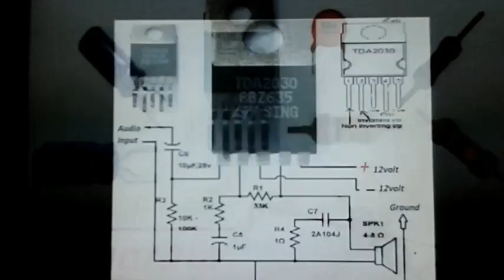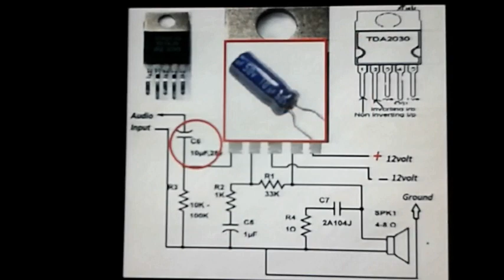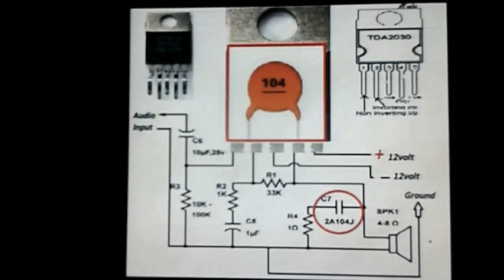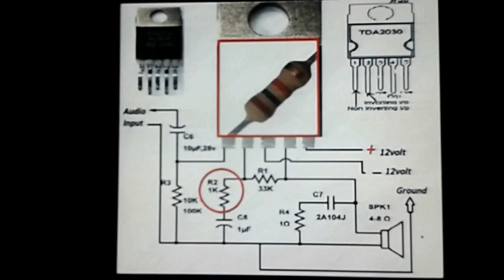How to make Circuit amplifier Simple, Use TDA2030 2019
Making Circuit of amplifier is very Simple watching video , Use TDA2030 carefully

The Best REAL GHOST VIDEOS CAUGHT ON CCTV CAMERA! Ever! stayhome"